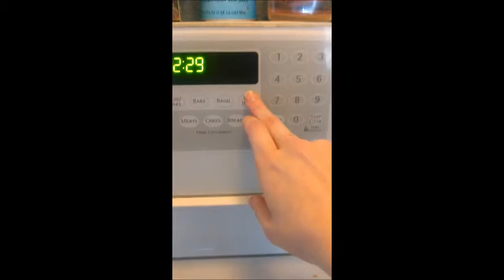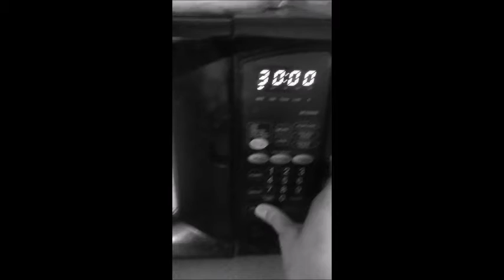Cooking With Kan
I will not be answering questions, the question box has been sold, thank you come again